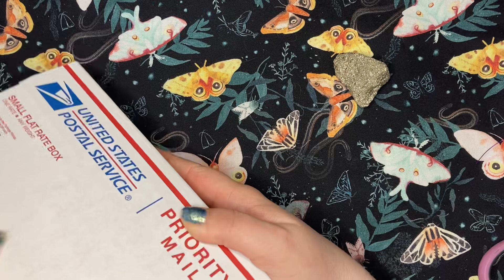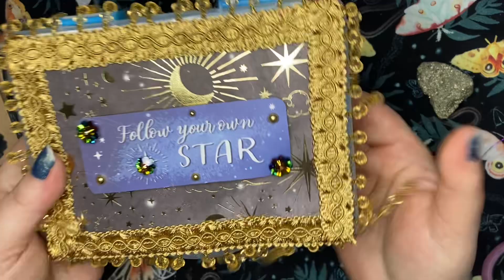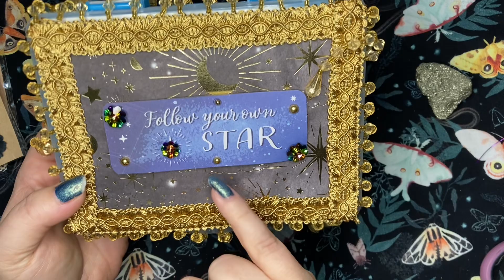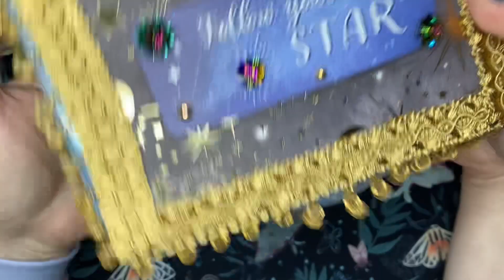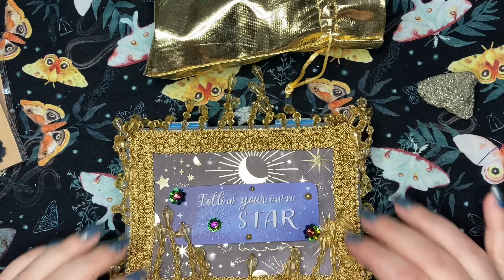Happy Mail from Lori